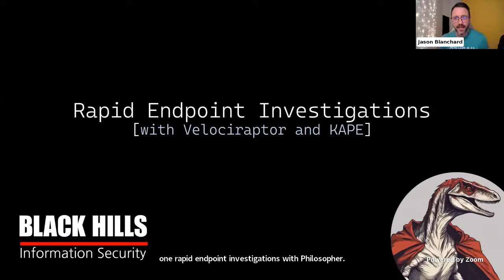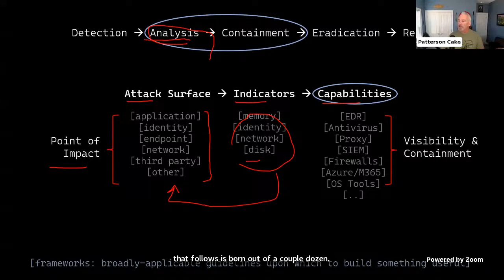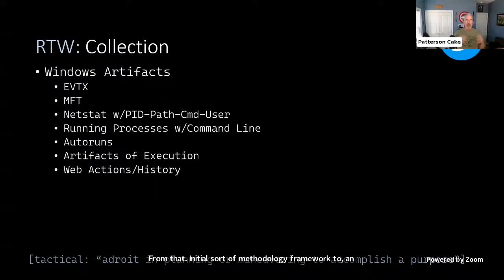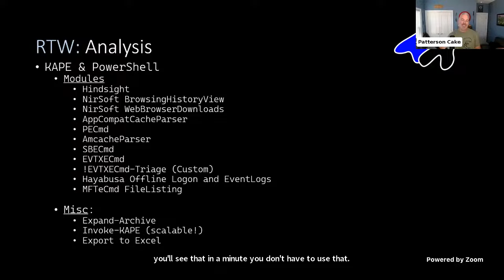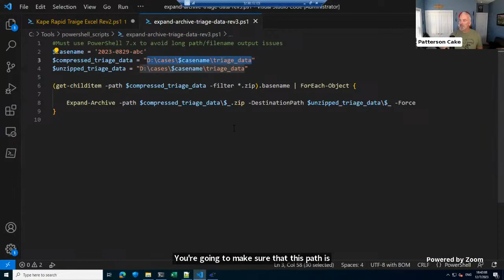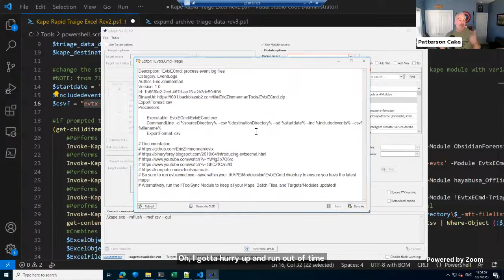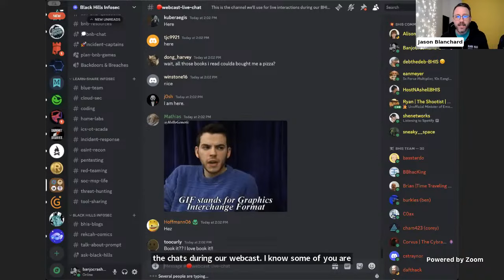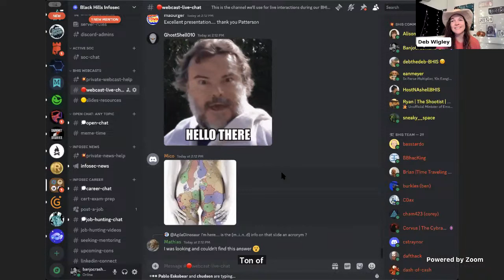Rapid Windows Endpoint Investigations with Velociraptor & KAPE w/ Patterson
You've had a "true positive" security event on a Windows endpoint (or more than one). Now what!?!?

Combining investigative methodology with creative utilization of some free tools! We'll discuss "tactical forensics" in response to Windows endpoint security events, with artifact acquisition and analysis to rapidly determine what happened, identify indicators of compromise, and help make informed decisions regarding scope of impact and next steps.

Chat with your fellow attendees in the Black Hills Infosec Discord server -- in the webcast-live-chat channel.